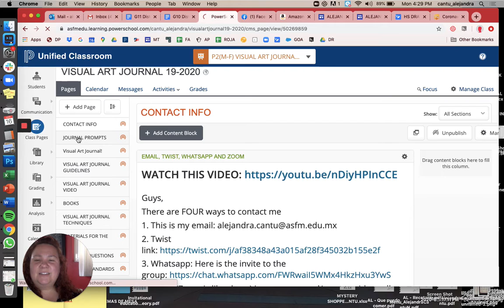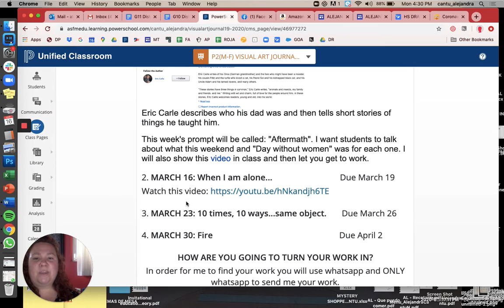JOURNAL MARCH 16, 2020 Loom Recording